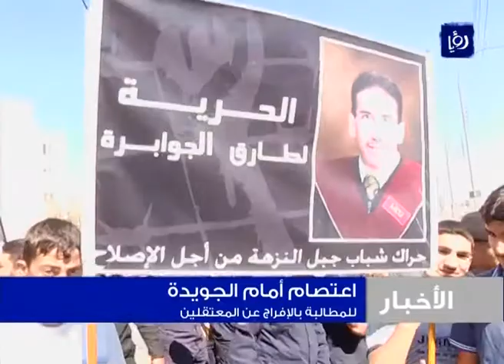اعتصام امام سجن الجويدة | Roya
حراكُ جبلِ النزهة بدوره نظم اليوم اعتصاما امام سجنِ الجويدة
 للمطالبةِ بالافراج عن معتقلي الحراك
ووجه رسالهً الى رئيسِ الوزراء عبدالله النسور طالبوه فيها بأن يكون مع الشعب وأن لا يلتفتَ للفاسدين, وأن يبدأ قراراتِهِ بالافراجِ عن المعتقلين.
وأكد المشاركون في الاعتصام على الاستمرارِ في فعالياتهم الاحتجاجية حتى تحقيقِ مطالبهم